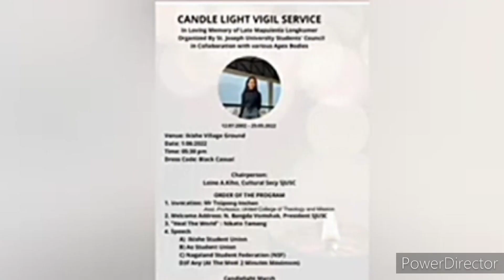Candle light vigil for sister mapuienla longkumer organized.||ao Student uinion